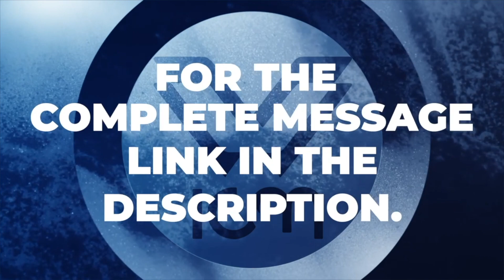IN CHRIST YOU ARE NOT LONGER CONDEMNED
To support this ministry and help us continue to reach people all around the world

If you’ve just made a decision for Christ, please send a text with the word “NEW”  to (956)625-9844

We want to the purpose of God in your life. We want to invite you joins us on our services which are located in Laredo,  TX. Can’t wait to meet you!

Stay in contact with us